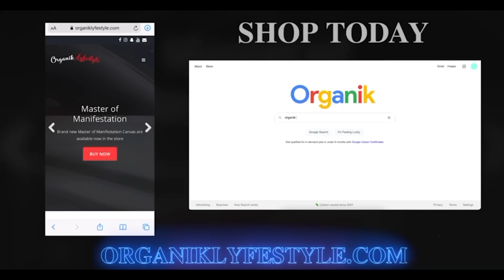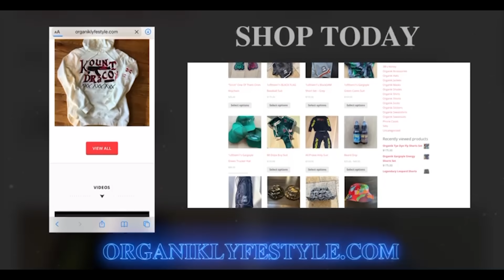WOKE UP WITH $250,000 missing!!! cryptocurrency crash 🥹🥹🥹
Super Lamborghini end of the month ticket blow out!!!
LINK IN MY below!!!

first 1k people to spend ATLEAST $100 on tix will be entered twice.

1 - $25.00
60 -$85.00
500- $100.00
2000 -$200.00
5000 -$500.00
12000 -$1,000.00
25000 - $1,500.00

So if YOU spend $1k and get 12,000 tix they will automatically be entered in twice which will give them 24,000 tix in the raffle.

Big willy

Reflectionz detail-

SNAPCAHT: : MR_organik